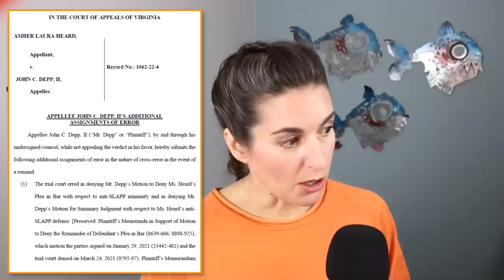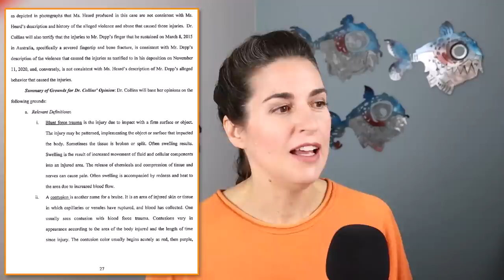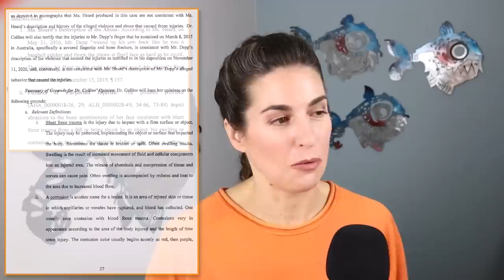NEW Assignments of Error for Depp v. Heard Appeal - Attorney Analysis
More Assignments of error are in, but only from Johnny this time.  Why did Johnny file what he did, and why didn't First Amendment Enthusiast Amber Heard bother to file any more?
We'll examine the new assignments of error, and explore the underlying process for this stage of the appeal.  What, if anything, does this new filing (and Amber's non-filing) tell us about the strategic approaches of the two parties?

00:00  Intro
00:42  The new filing is Johnny's response to Amber's assignments of error
01:42  Two judgments, two appeals
03:33  The person who won can't normally appeal, but can respond
04:48  First new error: Amber's anti-SLAPP claim
07:50  Second new error: Excluding the forensic pathologist Dr. Collins
12:27  Third new error: Jury instruction language - false statement vs. false implication
15:51  Bonus - how the jury instructions relate to the First Amendment arguments
18:36  Why none from Amber? Because most of those rulings went her way
22:25  So now we know all the appeal issues ... what next?